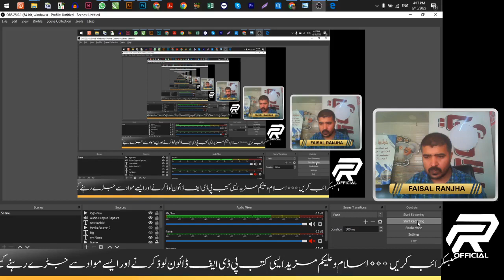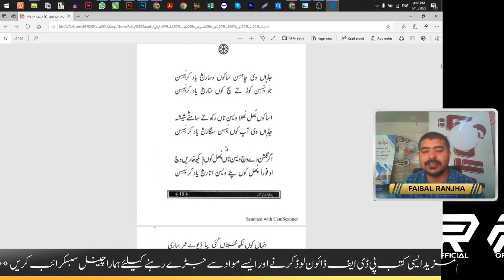Saraiki Poet Najib Ullah nazish PDF Book Download Link -Faisal Ranjha Official -Saraiki Poetr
in this vedio Review About Saraiki Poet Najib Ullah nazish PDF Book Download Link -Faisal Ranjha Official -Saraiki Poetr